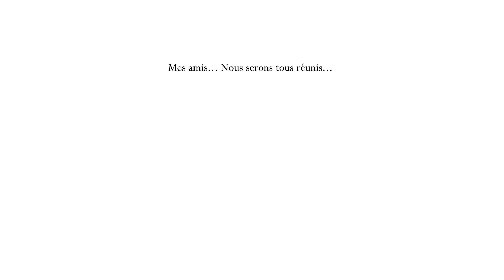Hollow Knight 🏆 Protecteur Blanc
Combat contre le Protecteur Blanc dans les voies d'eau royales. Le battre vous donnera 300 Essences.